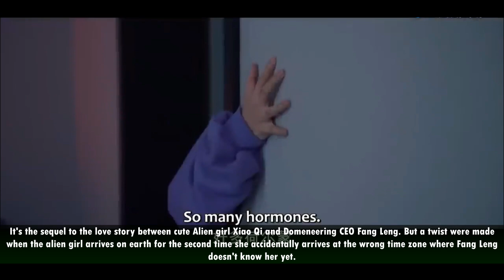💥Upcoming Wuxia Fantasy Drama for Xiao Zhan, Wan Peng & Esther Yu In Wan Peng's Upcoming Drama 2023💥